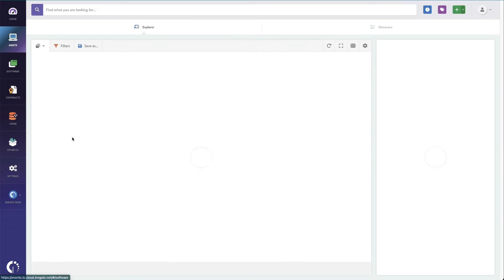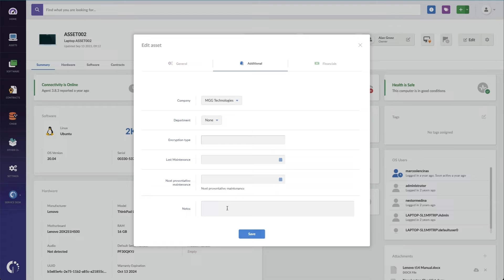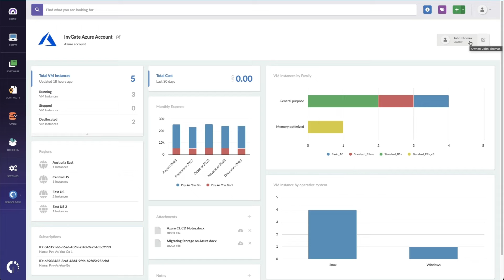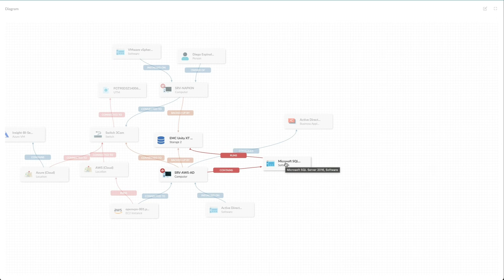SOP Example: How to Build an Asset Management SOP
Standard Operating Procedures (SOPs) are a great way to standardize your workflow process and make the end-user experience more cohesive.

Here, we decided to provide you with an SOP example for ITAM so that you can streamline your ITAM strategy and monitor your IT assets throughout their lifecycle.

An IT Asset Management SOP helps you:

- Improve consistency and efficiency.
- Support for Governance, Risk, and Compliance (GRC).
- Support for IT security.
- Improve audit performance.
- Support for Knowledge Management
- Save costs

See how to create standard operating procedures for your ITAM processes in this video!

Key moments:
00:00:00 Introduction
00:01:01 Common ITAM SOPs
00:01:23 Adding documents to assets
00:02:20 Using custom fields to comply with SOPs
00:03:44 Attaching contracts
00:04:24 Using the CMDB to map services
00:05:19 Conclusion